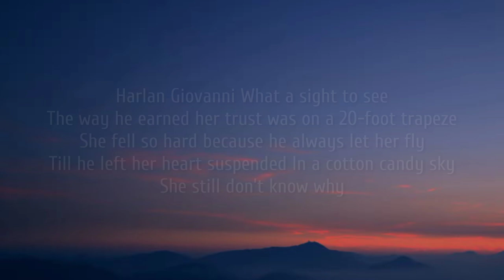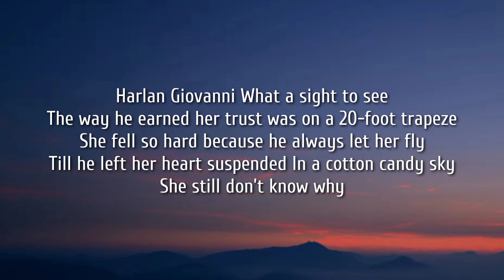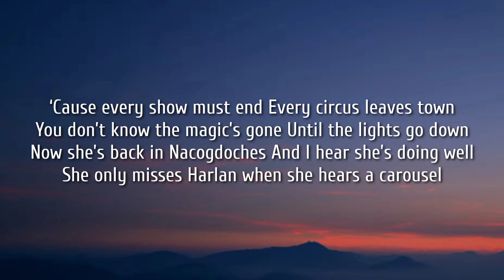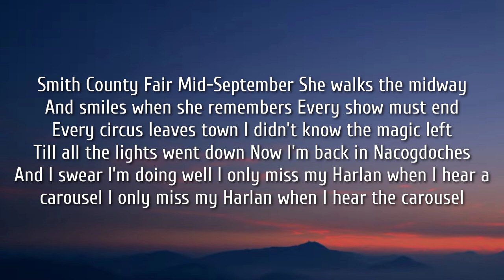Miranda Lambert - Carousel (Lyrics)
Lyrics:

Pretty Elaina
She walked the high wire back in the 80's
Feathers and sequins
She shined like a chandelier
Hanging from the top tent rafters
Till the spotlight disappeared

Harlan Giovanni
What a sight to see
The way he earned her trust was on a 20-foot trapeze
She fell so hard because he always let her fly
Till he left her heart suspended
In a cotton candy sky
She still don't know why

Every show must end
Every circus leaves town
You don't know the magic's gone
Until the lights go down
Now she's back in Nacogdoches
And I hear she's doing well
She only misses Harlan when she hears a carousel

Pretty Elaina
Made herself a nest
Her sequins and her secrets
Buried in her cedar chest
No one around here knows about her other life
Johnny Davis went and made her a mama and a wife
And maybe that's alright

'Cause every show must end

Smith County Fair
Mid-September
She walks the midway
And smiles when she remembers

I didn't know the magic left
Till all the lights went down
Now I'm back in Nacogdoches
And I swear I'm doing well
I only miss my Harlan when I hear a carousel

Tags.